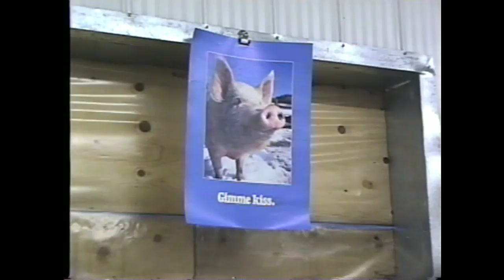port 95 budgies, meat cutting